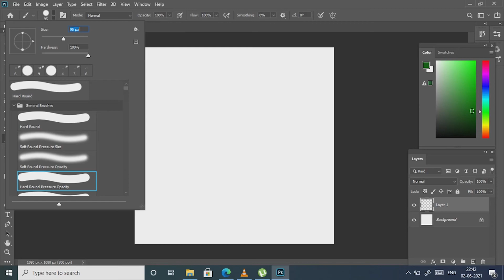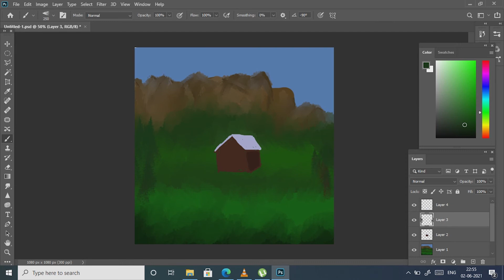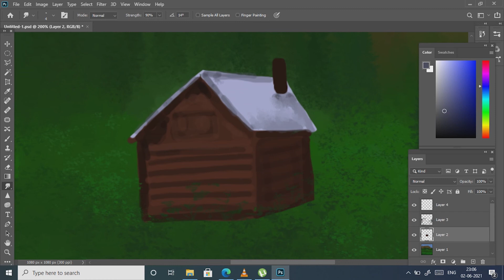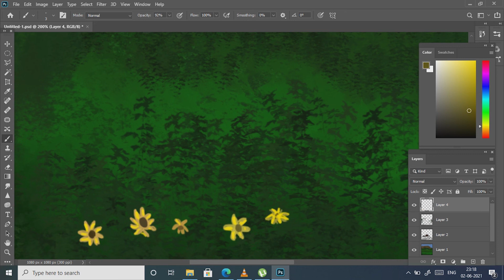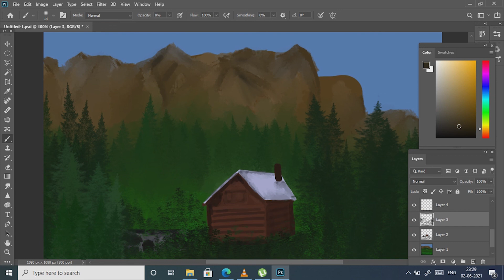DIGITAL PAINTING FOR BEGINNERS /PHOTOSHOP PAINTING/LANDSCAPE PAINTING